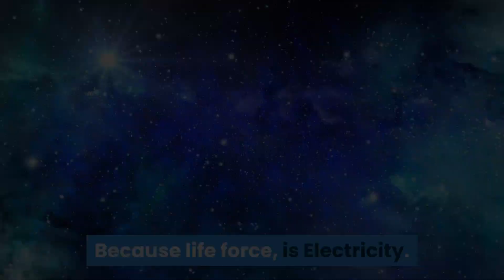Why Semen Retention Makes You An Alpha Male? | AMS | Alpha Male Strategies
Why Semen Retention Makes You An Alpha Male? | AMS
If I had to define Alpha with my own words it would be:
A person that takes care of himself, doesn’t take shit from others, has positive thoughts all the time, has a powerful mind and a powerful body.
An Alpha doesn’t know everything, but likes to learn new stuff, and he does.
An Alpha, and this is key, holds inside his body, a great amount of life force, or electrical energy
Think about it, this energy, which is electrical and heating, requires certain elements to be transported and to circulate through the body.
All this elements are required for the correct expression of our greatest form of energy, SEXUAL ENERGY.